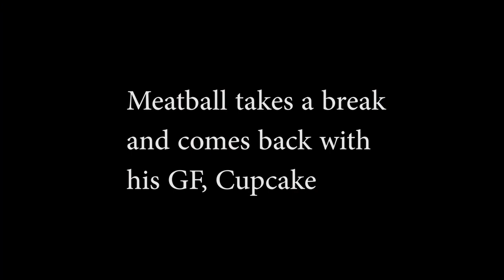Phasmophobia Is Back! Part 2 (Ft Meatball)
Meatball and I continue our hunt for the paranormal and supernatural! He brings Cupcake in this time. The ghost in the thumbnail claps my cheeks so fast! This was supposed to be part 2 of a Halloween special, but instead, its going to be its on thing cause I need weekly content!

Synopsis: You and your team of paranormal investigators will enter haunted locations filled with paranormal activity and try to gather as much evidence as you can. Use your ghost-hunting equipment to find and record evidence to sell on to a ghost removal team.